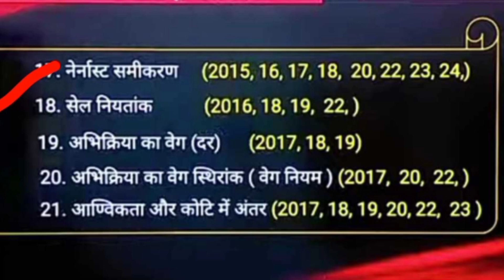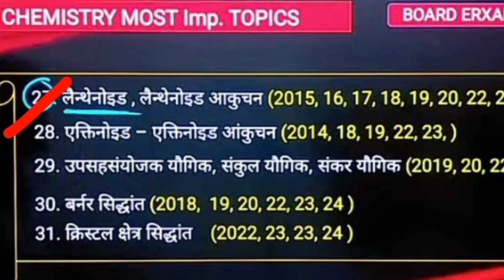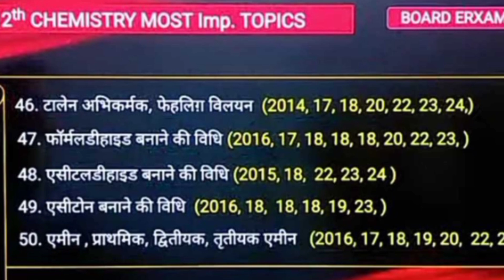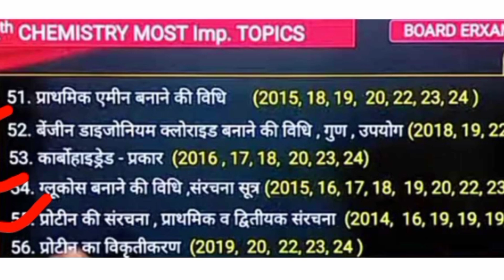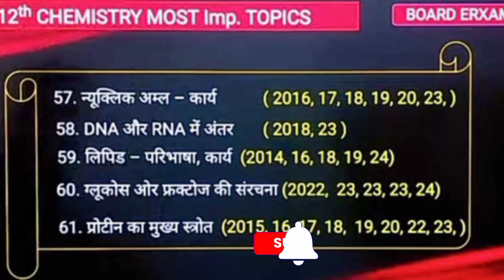Class 12 Chemistry 2025// 100 नंबर पक्का (1)महत्वपूर्ण नियम (2)महत्वपूर्ण परिभाषा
class 12 chemistry ke most important questions 2024 mp board
chemistry ki tyari kaise kare
chemistry ki taiyari kaise kare class 12 2024
chemistry ki tyari kaise kare november se
chemistry class 12 bina padhe pass kaise ho
most important sahityik parichay class 12
class 12 chemistry ke most important question jc board